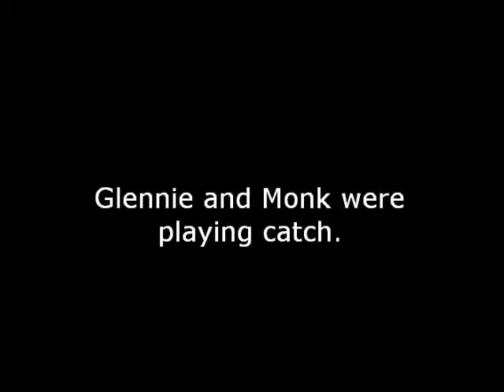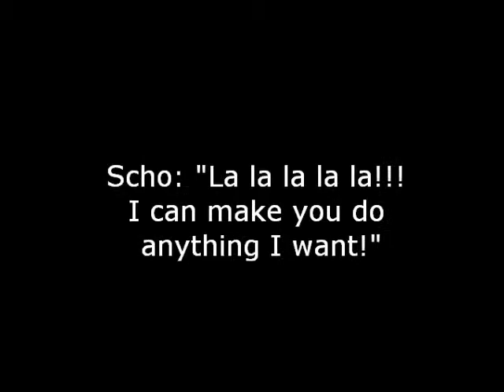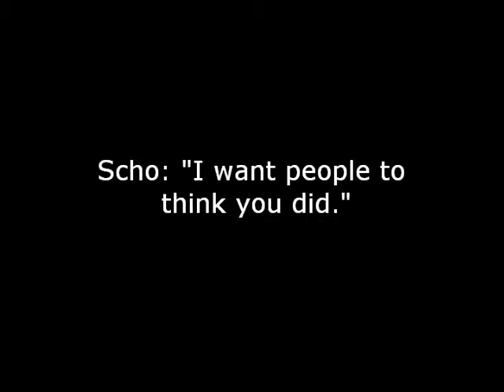A Game of Catch by Richard Wilbur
This is my second flash animation and Short film. I tried adding some sound effects this time.